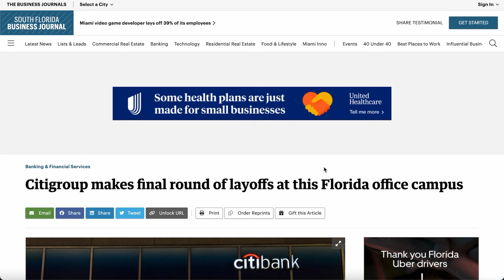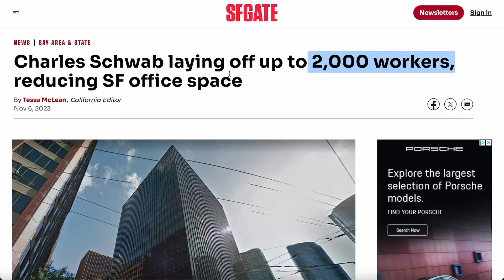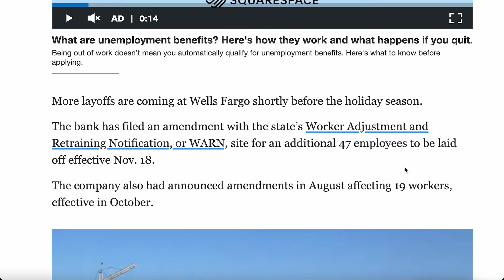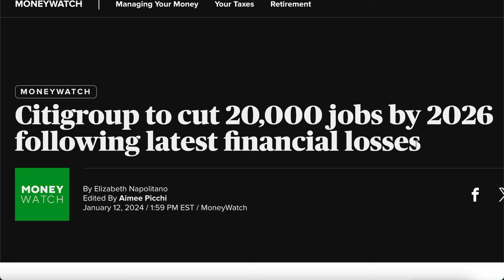Citi Bank Is Firing Over 20,000 Workers Nationwide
GET THE LATEST DETAILS ON NEWS, MARKETS & MORE